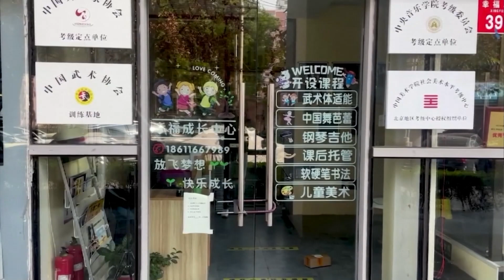유례없는 확진자 폭등... 중국의 경제 마비, 독일까 득일까?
중국에서 코로나19
확진자가 폭증하면서
생산과 공급망이
차질을 빚고 있습니다.

중국의 불확실성이
세계 경제에
독이 될 것이라는 비관론과
규제 완화가 장기적으로는
도움이 될 것이라는
낙관론이 엇갈리고 있습니다.

홍원기 아나운서입니다.